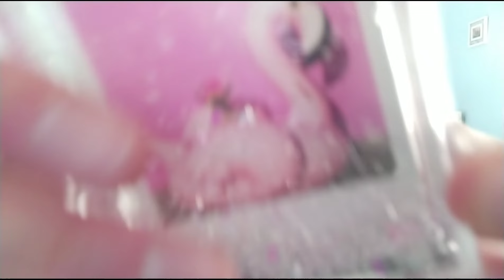ASMR | Repeating 'Clickity Click' + Trigger assortment ✨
Hello everyone. Today I'm repeating the phrase clickity click and also doing some random triggers throughout. I hope you enjoy 😊

I'll email you back my PayPal, once payment goes through I'll make your custom video!